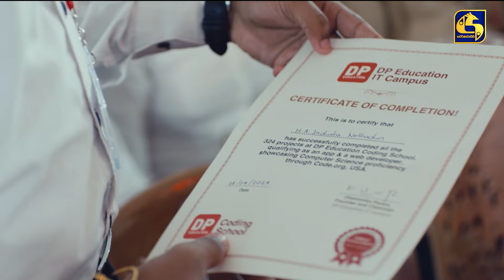දිවියෙන් සමුගත් ජනාධිපති අපේක්ෂක මොහොමඩ් ඉල්ලෙයාස්